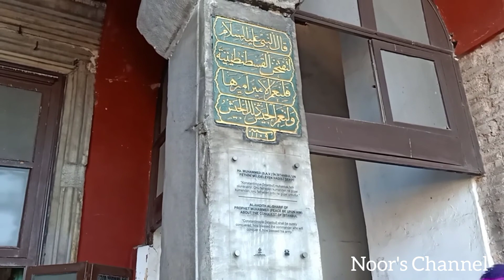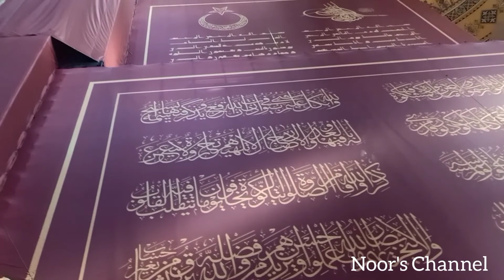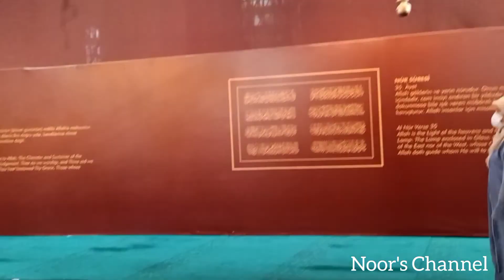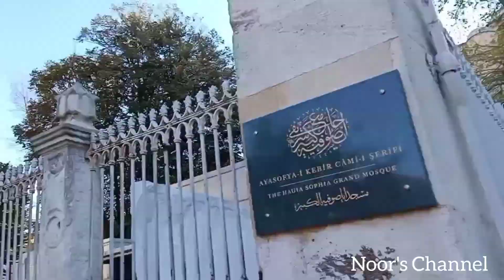Hagia Sophia Mosque🕌❤️|| Istanbul,Turkey🇹🇷🖤